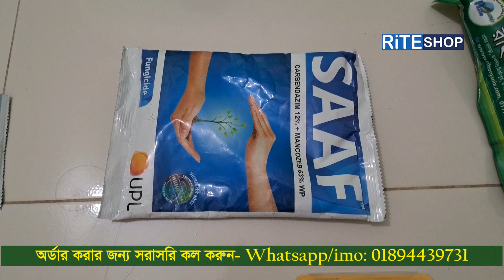Garden Tools Price bd | Bst Garden Tools List Bangladesh | Garden Tools Set BD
একত্রে এক জায়গায় সকল গার্ডেন টুলস
১. স্প্রে মেশিন (কমলা কালার) -৩৭০
২. স্প্রে মেশিন (পেস্ট কালার) -৪৫০
৩. নিড়ানী সেট (৩ ইন ১) -২৫০
৪. বেলচা -২৫০
৫. ডাল কাটার হলুদ (মডেল-১০৯)-৫৫০
৬.ডাল কাটার হলুদ (মডেল-২০১)-৪২০
৭. হাই কোয়ালিটি ডাল কাটার-৯৫০
৮. ডাল কাটার (ফিতাসহ কালো ও হলুদ মিক্স হ্যান্ডেল) -৪৫০
৯. ডাল কাটার (কালো হ্যান্ডেল)
১০. গ্রাফটিং চাকু কাঠের হাতল -২৩০
১১. গ্রাফটিং চাকু হলুদ হাতল -২০০
১২. গ্রাফটিং চাকু (ফোল্ডিং) -৩৫০
১৩. গ্রাফটিং চাকু লাল হাতল -৩০০
১৪. গ্রাফটিং চাকু কাঠের হাতল ডিজাইন-২৫০
১৫. গ্রাফটিং চাকু কালো হাতল -২০০
১৬. গ্রাফটিং টেপ-২০০
১৭. হ্যান্ড গ্লাভস (নীল) ৮০
১৮. হ্যান্ড গ্লাভস (কালো) ১৪০
১৯. হ্যান্ড গ্লাভস (কমলা) ২২০
২০. কোদাল + আচড়া রাবার হাতল -৩৩০
২১. কোদাল + আচড়া কাঠের  হাতল -২৮০
২২. ৪ কাটা আচড়া-১৬৫
২৩. নিড়ানি দেশী-১৬৫
২৪. নিড়ানি চায়না-২৬০একত্রে এক জায়গায় সকল গার্ডেন টুলস
১. স্প্রে মেশিন (কমলা কালার) -৩৭০
২. স্প্রে মেশিন (পেস্ট কালার) -৪৫০
৩. নিড়ানী সেট (৩ ইন ১) -২৫০
৪. বেলচা -২৫০
৫. ডাল কাটার হলুদ (মডেল-১০৯)-৫৫০
৬.ডাল কাটার হলুদ (মডেল-২০১)-৪২০
৭. হাই কোয়ালিটি ডাল কাটার-৯৫০
৮. ডাল কাটার (ফিতাসহ কালো ও হলুদ মিক্স হ্যান্ডেল) -৪৫০
৯. ডাল কাটার (কালো হ্যান্ডেল)
১০. গ্রাফটিং চাকু কাঠের হাতল -২৩০
১১. গ্রাফটিং চাকু হলুদ হাতল -২০০
১২. গ্রাফটিং চাকু (ফোল্ডিং) -৩৫০
১৩. গ্রাফটিং চাকু লাল হাতল -৩০০
১৪. গ্রাফটিং চাকু কাঠের হাতল ডিজাইন-২৫০
১৫. গ্রাফটিং চাকু কালো হাতল -২০০
১৬. গ্রাফটিং টেপ-২০০
১৭. হ্যান্ড গ্লাভস (নীল) ৮০
১৮. হ্যান্ড গ্লাভস (কালো) ১৪০
১৯. হ্যান্ড গ্লাভস (কমলা) ২২০
২০. কোদাল + আচড়া রাবার হাতল -৩৩০
২১. কোদাল + আচড়া কাঠের  হাতল -২৮০
২২. ৪ কাটা আচড়া-১৬৫
২৩. নিড়ানি দেশী-১৬৫
২৪. নিড়ানি চায়না-২৬০
২৫. কাটিং এইড ৫০ গ্রাম  (হরমোন-ইন্ডিয়ান)  -৩২০
২৬. কাটিং এইড ৩০ গ্রাম  (হরমোন-ইন্ডিয়ান)  -২৬০
২৭. বুস্টার টু ১০ এমএল (ইন্ডিয়ান)-২৫০
২৮. বুস্টার টু ২৫ এমএল (ইন্ডিয়ান)-৪৫০
২৯. সাফ ফাঙ্গিসাইড ২০ গ্রাম (ছত্রাকনাশক) ২২০
৩০. সাফ ফাঙ্গিসাইড ১০০ গ্রাম (ছত্রাকনাশক) ৪৪০
৩১. ফোল্ডিং করাত কালো ৫৫০
৩২. ফোল্ডিং করাত কমলা ৫৫০
২৫. কাটিং এইড ৫০ গ্রাম  (হরমোন-ইন্ডিয়ান)  -৩২০
২৬. কাটিং এইড ৩০ গ্রাম  (হরমোন-ইন্ডিয়ান)  -২৬০
২৭. বুস্টার টু ১০ এমএল (ইন্ডিয়ান)-২৫০
২৮. বুস্টার টু ২৫ এমএল (ইন্ডিয়ান)-৪৫০
২৯. সাফ ফাঙ্গিসাইড ২০ গ্রাম (ছত্রাকনাশক) ২২০
৩০. সাফ ফাঙ্গিসাইড ১০০ গ্রাম (ছত্রাকনাশক) ৪৪০
৩১. ফোল্ডিং করাত কালো ৫৫০
৩২. ফোল্ডিং করাত কমলা ৫৫০
All Garden Tools Wholesale Company Bangladesh
gardening scissors price in bangladesh
garden equipment in bangladesh
best gardening tools
gardening tools shop near me
Garden Tools Shop Rampura
Garden Tools Shop Rampura Banasree
Garden Tools Shop Banasree
গার্ডেন টুলস
গার্ডেন টুলস কোম্পানি
ভালো মানের গার্ডেন টুলস
Garden Tools Shop Dhaka
Saaf
Saaf fungicide
Cutting Aid
rooting hormone price in bangladesh
Indian Saaf
Indian Cutting Aid
Fertilizer & Garden Tools Price
Hand tools for agriculture
Best garden tools item
Garden tools price in Bangladesh
Indian Fertilizer & Garden Tools Price

best gardening tools;
Saaf;
Cutting Aid;
Indian Saaf;
Indian Cutting Aid;
আমার এই চ্যানেলের মাধ্যমে আপনারা জানতে পারবেন কৃষি বিষয় সকল পণ্যের খুচরা ও পাইকারি কোম্পানি সম্পর্কে। এছাড়াও থাকবে বিভিন্ন ধরনের গেজেট আইটেম সম্পর্কিত তথ্য। তবে আমার চ্যানেলে প্রদর্শিত প্রায় সকল পণ্যই সম্মানিত কাস্টমারবৃন্দ পাইকারি ও খুচরাতে নিতে পারবেন। বিস্তারিত জানার জন্য ভিজিট করতে পারেন আমার ওয়েবসাইট। এছাড়াও কলতে পারেন-
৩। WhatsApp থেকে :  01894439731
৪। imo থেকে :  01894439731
৫। সরাসরি কল করতে পারেন: 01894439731